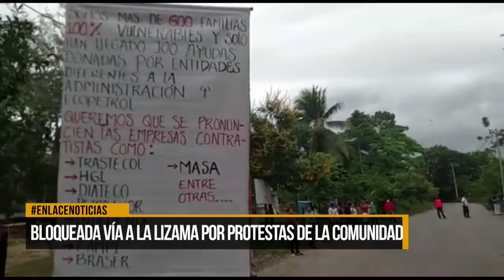Bloqueada la vía a La Lizama por protestas de la comunidad